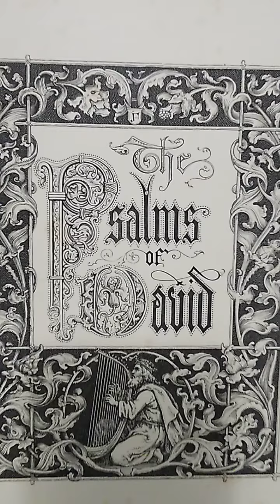"Lift High the Cross" Sydney H.Nicolson, arr. Cindy Berry